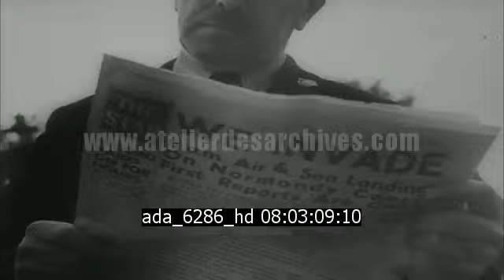Invasion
Description :

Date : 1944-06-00